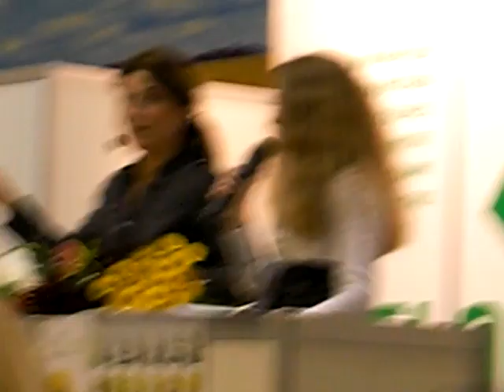Small bouquet in a base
Мастер-класс голландского флориста Desiree Glasbergen на виставке Flowers & HorTech Ukraine 2011. Маленький букет из хризантем.